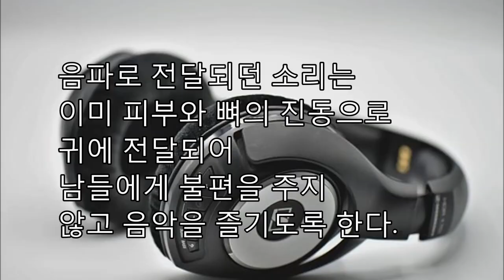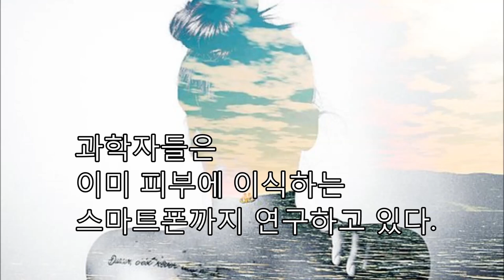[미래연구, 미래예언 2050년] 모바일 컴퓨터의 미래상, 곤충이식형, 팔찌형 영사기, 스마트 반지,목걸이, 워치, 골전도기술, 생각으로 움직이는 휴대폰, 미래연구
제4차 산업혁명이 야기할 변화 중 하나는 모바일 컴퓨팅이다. 한때 사무실을 가득 차지하고 있던 중대형 컴퓨터는 10년전 스마트폰의 형태로 주머니속에 들어왔고, 얼마전부터 손목시계로 형태로 보급되기 시작했다. 휴대용 디바이스는 더 작아져서 안경, 팔찌, 목걸이, 반지의 모습으로 변모하여 더욱 아름답고 자연스럽게 다가왔다. 진화하는 웨어러블 컴퓨터는 인간의 생물학적인 한계를 뛰어넘도록 해주며, 주변환경을 자율적으로 인식하면서 그 활용성을 높여갈 것이다. 더욱 작아진 디바이스는 우리 몸속에 내장되어 인간 수명을 연장하기도 하고, 동물과 곤충에게도 이식되어 그들을 조종하고 관리할 것이다.

1990년대 학교에 있던 IBM3090 중형컴퓨터는 이동성과는 거리가 멀었다. 사용에도 상당한 비용을 매달 별도로 지불해야 했다. 필자는 1970년대 초기의 하드디스크를 여러번 국제적인 전시회에 배치한 적이 있었는데, 원형 모양의 디스크인 플래터는 거대한 타이어 수준이었다. 지금은 이동형저장장치로 손톱만한 크기의 USB드라이버나 SD카드가 대중화 되었지만, 초기의 플로피 디스크는 레코드판과 별반 다를바가 없었다. 사무실을 가득 차지하던 컴퓨터는 이미 20년전 한권의 책 크기의 노트북으로 작아졌고 이내 명함만한 크기로 줄어들었다. 벽돌폰이라고 불리던 초기의 휴대용전화기도 손바닥만한 크기로 작아지더니, 이내 애플와치, 캘럭시기어, 루나와치처럼 손목시계의 크기로 줄어들었다. 스위스에서는 지난달 30년전 실종되었던 조난자가 발견되었다. 하지만, 조만간 스마트워치의 기능이 확장되면, 내장된 드론이 이륙하여 중계기 기능을 하면서 조난사실과 실종자의 위치를 알려주어 사고를 줄일 수 있을 것이다.

공상과학 영화에서는 이미 휴대폰기능을 귀밑 피부에 탑재하고 손가락의 접촉만으로 통화하는 장면이 나온다. 다수의 사람들이 거부감을 느끼겠지만 최초의 임플란트형 휴대폰은 2025년경에 출시될 것으로 보인다. 임플란트형 디바이스가 더욱 발전하면 미래에는 교통카드를 단말기에 접촉하여 정보를 주고 받는 것처럼 간단한 신체접촉만으로도 정보를 주고받을 수 있다.

한편으로 모바일 기기는 단순히 작아지기만 한 것이 아니라, 패션아이템으로 변모하였고, 유행에 민감한 제품이 되었다. 디자인에 남다른 신경을 쓰던 애플의 아이폰은 벌써부터 뭇 여성들의 루이뷔똥 가방과 같은 악세사리가 되었다. 애플은 수년전 이를 예견하였고 2013년 프랑스 패션업체 ‘생로랑 파리’의 CEO인 폴 드뇌브와 스위스 명품시계 ‘테그호이어’의 부사장 장 파트리크 프루니오를 영입해 디자인 개발을 지속해왔다. 필자는 현재 스테인레스 재질의 투박한 갤럭시 기어S2를 사용하지만 세계 시장에서는 보다 화려한 백금이나 로즈골드로 도금된 제품의 인기가 높다. 삼성의 기어S2의 단아함에는 세계적인 디자이너 알렌산드로 멘디니 등의 영향력이 숨어있다. 심박수와 소모하는 칼로리를 알려주는 핏빗도 초기의 기능성 제품에서 벗어나, 미국의 디자이너 토리 버치와 손잡고 토리 버치 핏빗을 내놓았다. CPU로 유명한 인텔조차 미려한 모습의 디지털팔찌 미카를 선보이고 있다.

디지털기기는 또한 점점 눈에 띄지 않는 형태로 바뀌고 있으며 다른 일을 하면서 자유롭게 사용할 수 있도록 해준다. 초기의 심박측정 기기들은 가슴에 두르는 투박한 띠로 되었지만, 최근 출시된 디지털와치의 미세한 정맥센스는 미세한 혈류량을 감지하는데, 좌심실과 우심실의 박동 패턴을 따로 분리하여 개별적으로 잡아낼 정도가 되었다. 현재의 디지털팔찌는 운동량을 측정하고 관리하지만 머지않아 휴대폰 기능을 완전히 대체할 수 있다. 팔찌에 내장된 LED빔프로젝트를 손목에 투명시키면 영화를 시청할 수도 있고, 투영된 영상에서 바로 버튼을 누를 수도 있다. 자판이 없이 키보드를 투영하고 손가락의 동작을 감지하여 작동하는 키보드와 흰 종이에 투시된 영상에 터치하여 입력하는 장비는 이미 출시되어 있다.

미국의 타임즈지가 2014년 ‘올해의 발명품’으로 선정했던 ‘링리’는 페이스북, 트위트, 인스타그램의 알림기능을 제공하는데 아름답게 빛나는 보석과 같은 반지형태이다. 홍콩의 오리가미랩스에서 내어놓은 디지털 반지인 ‘오리’는 한층 더 진보된 기능을 가졌다. 골밀도 기술을 이용하여 반지를 귀밑에 대면 진동이 피부를 통과하여 고막에 전달되어, 착용자만 상대방의 목소리를 들으며 대화할 수 있다. 반지에 명령을 내리면 음성을 인식하여 휴대폰을 제어할 수도 있다.

입는 디지털 기기인 웨어러블 기기의 또 다른 특징은 인간의 생물학적인 한계를 뛰어넘도록 해준다. 입는 컴퓨터의 대표적인 제품은 영화 ‘아이언맨’이나 ‘엣지 오브 투모로우’에 나오는 슈트이다. 이미 개발된 웨어러블 장비를 착용하면 계단을 쉽게 오르거나, 무거운 물건을 보다 가볍게 들고, 체력소모를 줄여서 더 먼거리를 걸을 수 있다. 산업현장에서 무거운 물건을 운반하는 인부나, 군장을 메고 행군을 하는 군인들에게는 더 없이 반가운 기기이다. 단순히 육체적인 능력만 강화시키는 것이 아니라, 웨어러블 기기는 중독 등의 문제해결에 활용될 수도 있다. 2002년 월드컵축구에서 한국팀을 4강으로 이끈 것도 디지털기기의 힘이다. 국가대표선수들이 착용하는 최신의 웨어러블 장비는 점프, 충돌, 출발과 멈춤, 균형 상실 사항까지 꼼꼼히 기록하고 대표선발과 체력향상에 도움을 주고 있다. 웨어러블 디지털기기는 더욱 발전하여 사물의 굴절률을 조절하는 ‘투명망토’도 실험실 수준에서 구현할 정도로 개발되었다. 미래에 이를 착용하면 해리포터의 영화에서처럼 빛을 굴절시켜 착용자의 뒷배경만 보이게 할 수도 있다.

착용하는 디지털기기는 오감으로 느끼는 인간의 인지능력을 극도로 향상시킨다. 미국의 IT업체 폴리트론은 몇년전 투명한 형태의 모바일폰을 개발했다. 이러한 투명한 디지털 기기의 구현은 디지털 콘텍트렌즈의 개발로 이어진다. 구글과 삼성이 개발중인 콘택트렌즈는 안구에 있는 미량의 글로코스를 측정하여 바늘을 찌르지 않고도 실시간으로 당뇨수치를 관리할 수 있다고 한다. 미래에 등장할 투명한 콘텍트랜즈는 증강현실과 결합하여 사람이 착용하면 아이언맨 슈트와 같이 주변환경을 보면서 부가된 정보를 제공해주는 기능을 한다. 필자는 수년전 물류관리용 바코드스캐너를 대량으로 수리한 적이 있는데, 미래의 인터페이스는 콘텍트렌즈, 안경 또는 헤드셋을 착용한 작업자가 걸어가면서도 관리할 물품을 부가적으로 눈앞에 표시하여 주고, 시리얼번호와 물품번호를 자동으로 입력하게 해 줄 것이다.

점점 작아지고 이식까지 가능한 디지털기기에 대하여 긍정적인 평가만 있는 것은 아니다. 다수 한국인은 이미 스마트폰이 없어지면 금단증상을 경험하며 잠시만 꺼두어도 불안감을 느끼는 수준에 이르렀다. 휴대폰의 배터리수준이 떨어지면 곧바로 충전기를 찾아나선다. 길을 걸으며 스마트폰을 보는 사람을 빗대어 좀비와 같다는 ‘스몸비’라는 단어까지 등장했다. 인간의 편의를 위한 기기들, 생명연장을 위한 각종 장비들, 미래에는 인간의 생각과도 교신이 가능한 장치들은 사람과 기계의 차이를 점점 줄어들게 만든다는 몰인간성과 관련된 비판을 제기하고 있다. 때로는 디지털기기 의존에서 잠시 벗어나, 스마트폰을 끄고, 자연친화적 생활을 통하여 자신을 돌아볼 필요도 있다.

-필자 약력

​여정현

- 서울대학교 법과대학 졸업
- 대우그룹 회장비서실
- 안양대학교 평생교육원 강사
- (주)명정보기술 산호세법인 근무